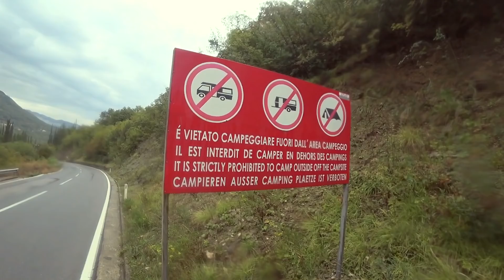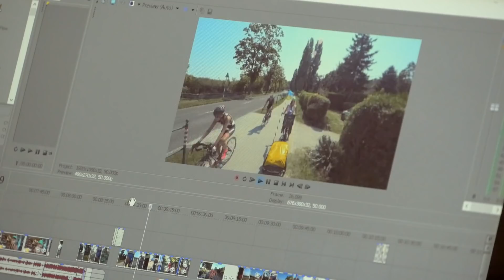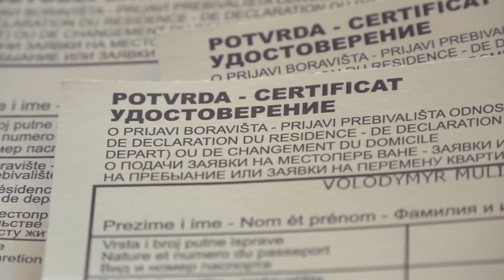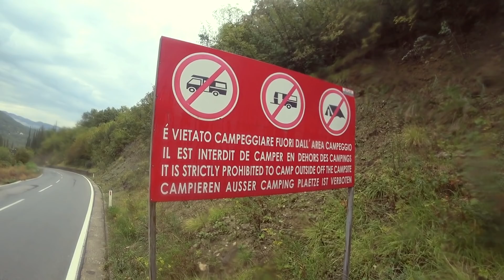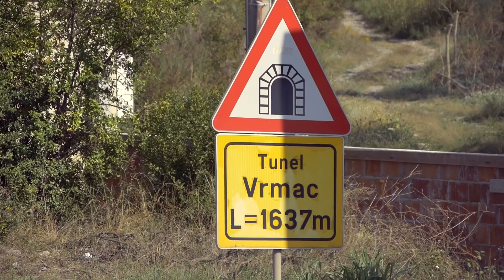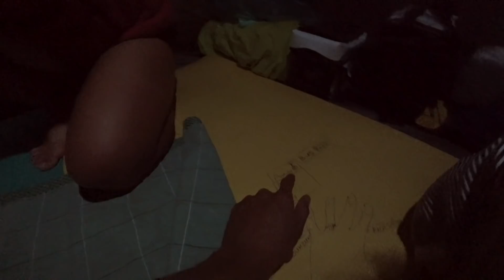Чорногорія. Дощове знайомство. Довкола Которської затоки (№91) | Двоколісні хроніки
Ми докрутили педалі до наступної країни, Чорногорії. Вона зустріла нас дощами і деякими неприємними правилами. Після негоди об'їжджаємо прекрасну Которську затоку, знайомлячись з країною ближче.

Дякуємо за переклад англійських субтитрів Аліні Григорчук!